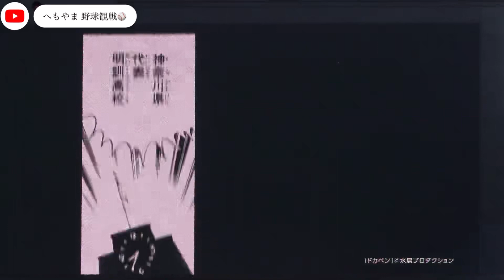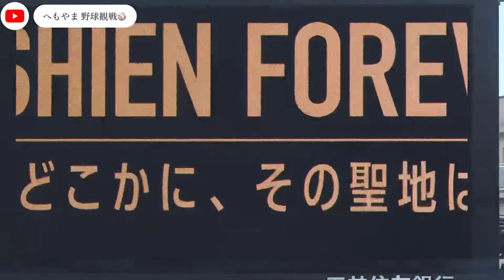阪神甲子園球場100周年記念マンガコラボムービー「出場」編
第105回全国高校野球選手権記念大会